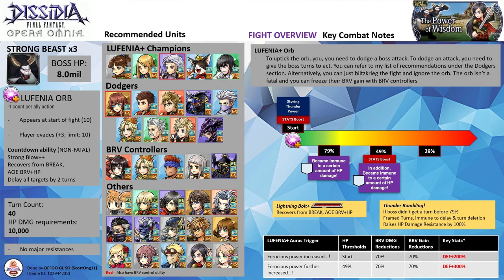DFFOO GL (The Power of Wisdom LUFENIA+) Ace LD, Porom LD, Eight LD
Ace Porom Run
Didn't use Ace BURST cos the fight is way too easy.

Shiva summon, no friend support

Note: All 3 characters are EX+3LB with their bloom passives, HG armor & their enhancement boards. Ace has his BURST+3/3, LD & the following spheres - his own, Ardyn (RF) Sazh (RF). Porom has her LD & the following spheres - her own, Ignis (RF), Freya (RF). Eight has his LD & the following spheres - his own, Agrias (RF), Cinque (RF)

HG Armor+: Ace HG+3/3, Porom HG+3/3
Calls: Ace (Raines LD), Porom (Kurasame LD), Eight (Sazh LD)

Wave 1: Strong Beast x3 (completed on turn 32)

Score: 1065k

Time codes
00:00​ - Intro & Fight Overview
02:18 - ~Commencement of the Fight~

LUFENIA Overview
- Strong Beast has 8 million HP and you will fight 3 of them.

Orb Condition:
a) Start of the fight (10)
b) Non-cancellable
c) -1 count per ally action
d) Player evades (+3; limit: 10)
e) LUFENIA Countdown ability is not fatal. Strong Blow++ is an AOE BRV+HP Attack, Recovers from BREAK, AOE BRV+HP, Delay all targets by 2 turns.

-  LUFENIA+ Auras at the start of the fight, and 49% (max reduction is only 70%)
- The boss gains HP barrier at the following HP thresholds - 79% (100k) and 49% (200k)
- You will trigger Thunder Rhumbling if each individual boss didn’t get a turn before its HP dropped to 79%. The trigger will cause the boss to fill its recast gauge back to max. Fills BRV to its max (99999)
Gains 100% HP damage resist. Frames its turn. Turns cannot be delayed or deleted. The aura will only be removed after the boss uses its recast ability
- Lightning Bolt, its recast ability is a Recovers from BREAK, AOE BRV+HP. It takes 5 turns to charge up the recast gauge. Taking the recast ability back to back can be a game-ender if you are not careful
- You can either play the dodge and counter game or nuke the boss from the orb. Lots of JP runners use Setzer Freeze Joker call to freeze the boss BRV gain when they nuke the boss.
- Overall this is an easy fight as the boss are pretty squishy by today's standards. There are lots of non-BT runs seen deploying for dodge and counter strategy.